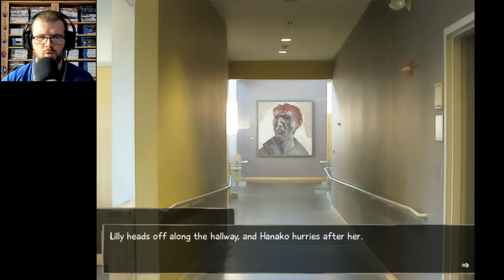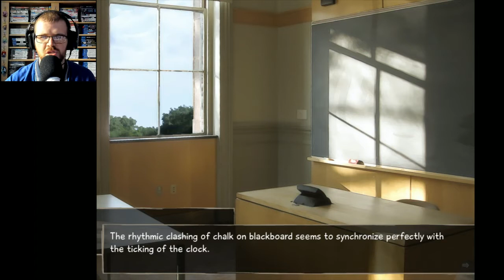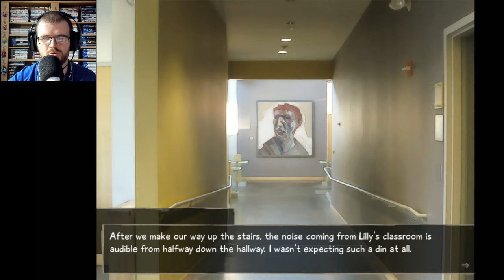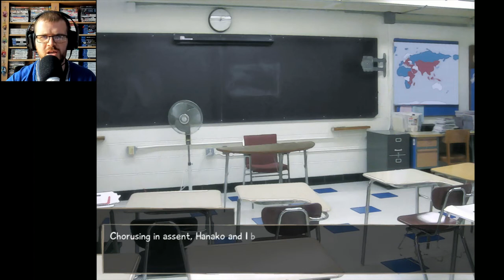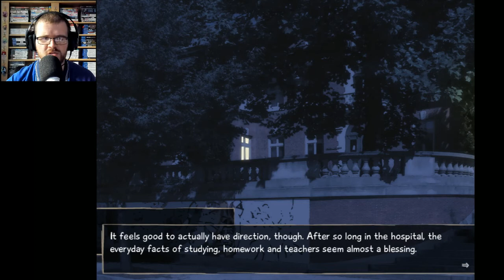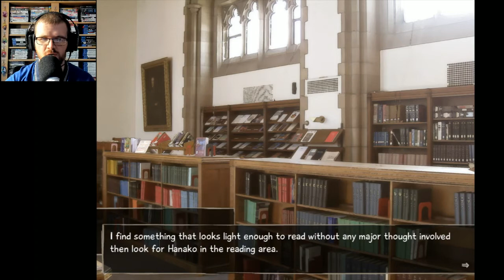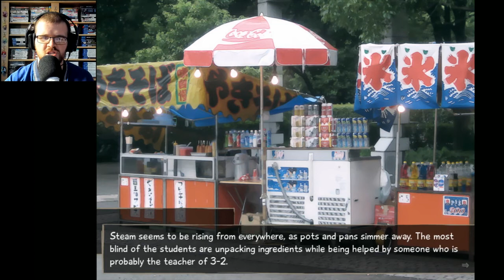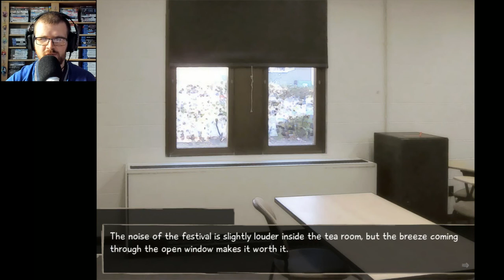Katawa Shoujo (Visual Novel) - Part 24 - Hunting for either Lilly's or Hanako's route 💛💜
Looking for either of the remaining two routes in the game, with which both of them have the same requirements asides the choice that diverges the routes to either Lilly, or Hanako's route. This is Katawa Shoujo, a bishoujo visual novel made by Four Leaf Studios. We play as Hisao Nakai who's suffers with a rare condition that affects his heart, after months of hospitalisation he is able to go back to school. Though it is not the school that he originally intended but a school that specialises for students with disabilities. What awaits in this wonderful tale?